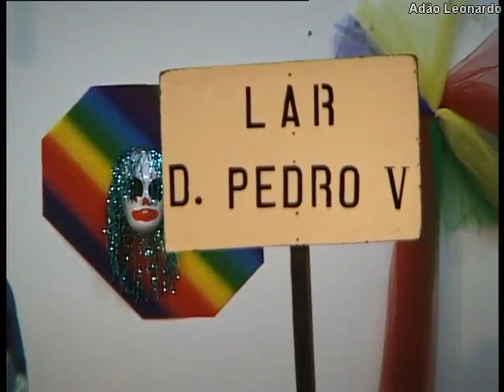26m Bailinho da Agualva ( A Cegueira das Cegueira )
Gravação no Cabo da Praia 2001 de:Adão Leonardo